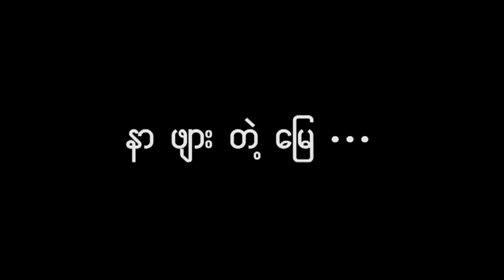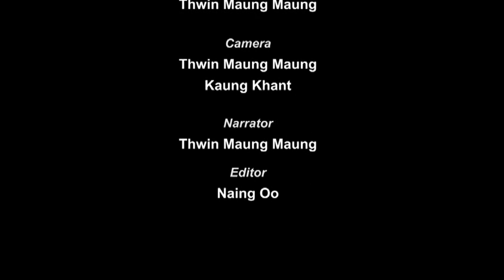Sick Land myanmar version Final 20 9 2015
Sick Land